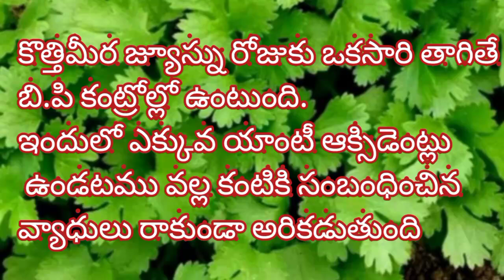healthtips ayurvedamtips telugu కొన్ని ఆరోగ్య చిట్కాలు ||health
healthtips ayurvedamtips telugu కొన్ని ఆరోగ్య చిట్కాలు ||health||‎@Mohana tips&reviews